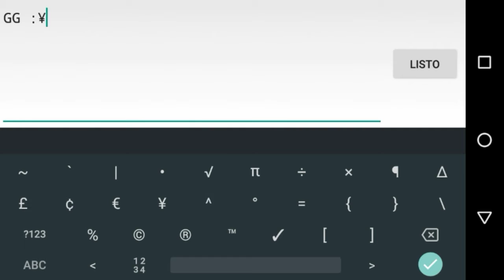[Daily Level #23] Expectation 100% By nekongames (Harder) | Geometry Dash 2.11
[Daily Level #23]
Expectation
By nekongames
(Harder)
ID:66187847

por si quieres jugarlo :)

in case you want to play it :)